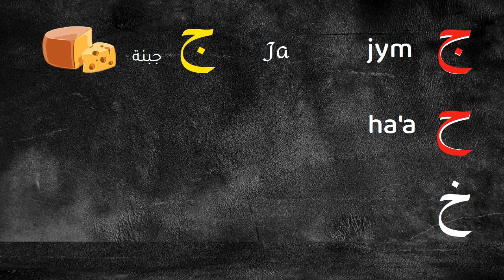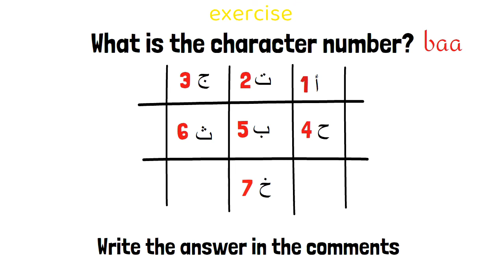(ج ح خ) |(2) learn arabic alphabets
In this series we will learn how to read, write and pronounce arabic alphabets for you.

The number of alphabets in Arabic is 28 twenty-eight basic characters
And it's an audio order, we're going to take in every lesson a sound set.
And sign up to learn all the new for free

We will present a collection of important and common Arabic words in Standard Arabic. When the learner finishes this series, he will have a large vocabulary of words in Standard Arabic pronounced correctly with repetition. Learn Arabic easily (Speak Arabic) in the whiteboard and short videos so that education does not become boring

Learn the Arabic language, the Qur'an from beginning to professionalism for free online without the need for paid courses

I'm Hisham Shukrallah, an Arabic language teacher
A graduate of the Faculty of Dar Al Uloom for Arabic Language and Islamic Studies - Cairo University, I also know the rules of reading the Noble Qur’an.

I am trying through the (Speak Arabic) channel to simplify the Arabic language for every learner and make it easier and more meaningful so that we get rid of the memorization complex and start understanding, and facilitate understanding of the Book of God, the Noble Qur’an.

The channel is freely available on YouTube and offers a professional service.